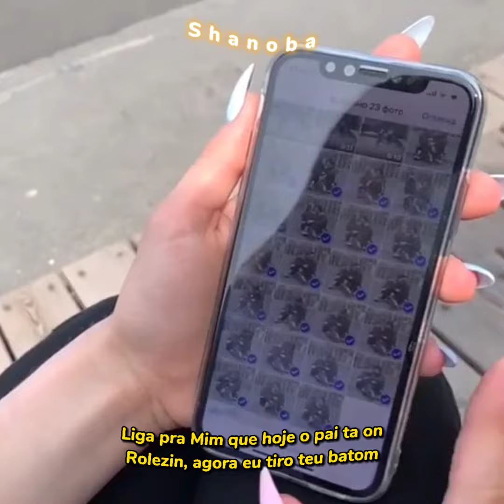Essa musica vai te viciar, CUIDADO!! 😱 | Shanoba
• Ficha Técnica:
 • Título: Truh & Erix - Liga Pra Mim
 Artista: Truh & Erix
 Produção: @prodmasuk
Distribuído por: @hugoalmeidaaaa
Legendado por: @Shanoba

• LETRA:

Liga pra Mim que hoje o pai ta on
Rolezin, agora eu tiro teu batom
Me chama ai
Vem curtir um reggae do bom
Ela me diz que
Ama ouvir meu som

E dia e noite
Todos os dias
Algum hit novo
Direto da Bahia
Olho nos teus olhos
Vejo a tua malicia
Cara de quem vai fuder minha vida

Ela diz que quem presta e ela
Ela fala que ela e santa
Mas quem desce na festa ela
Gosto de me fuder
Vem ser minha madame

Liga no 027
Tiro o seu stress
La fora tá um caos
Na minha goma, cê esquece

Te tiro da bad
Comigo você desse
Com o verde da minha bag
Fumaçando nossa bed

E hoje cê tá tão linda
Nesse frio de touca
Mas fica bem melhor
Quando tu tirar essa roupa

Mas não tira agora
Tenho que ir embora
Sei bem o que tu quer
Mas ainda não é a hora

E ela rouba minha brisa
Em Ibiza, linda tipo Monalisa
Quando penso em você
A letra sai bem mais bonita

Ai que fita
Me irrita,  sempre que me visita
Pedindo coisas
Mesmo que o horário não permita

Deus abençoe ❤️🙏